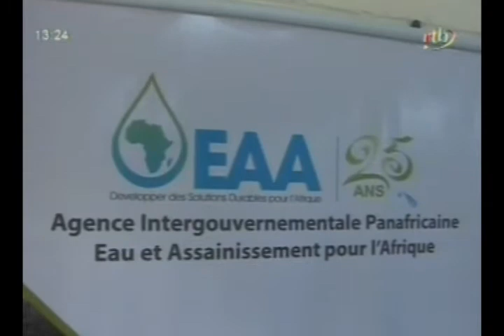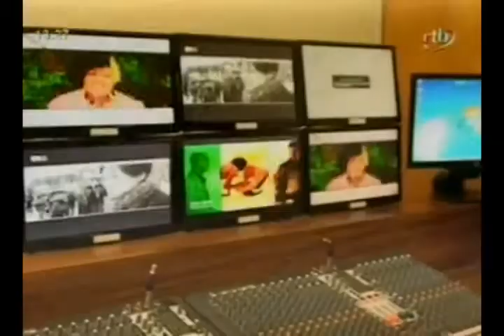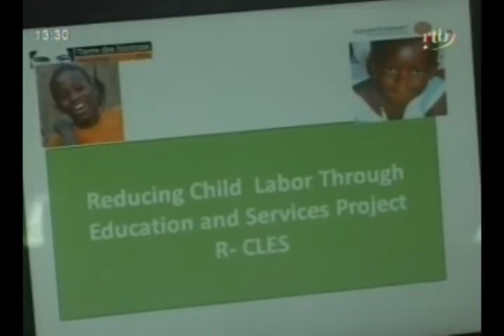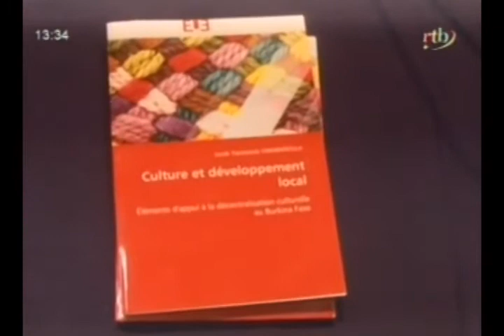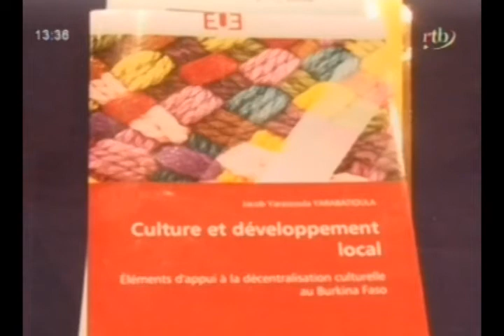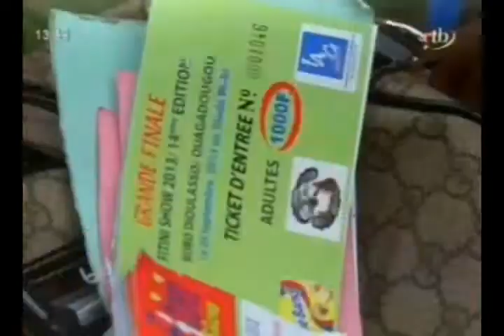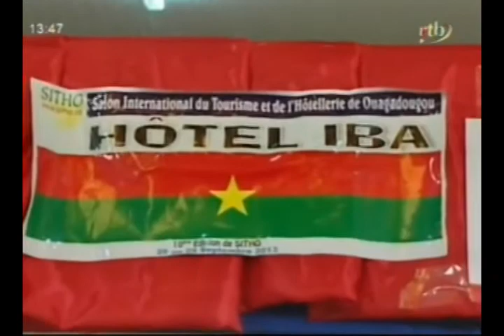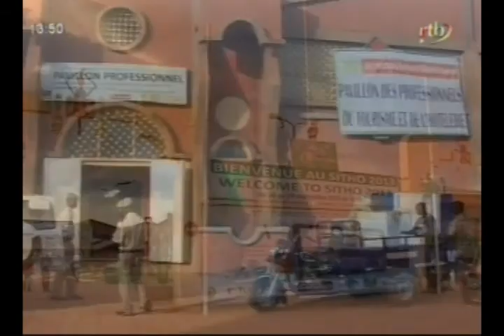RTB - Edition du JT de 13h du dimanche 29 septembre 2013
Edition du JT de 13h du dimache 29 septembre 2013